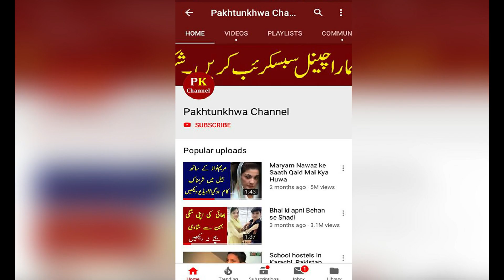Nawaz Sharif Wedding Gift to Junaid Safdar and Ayesha